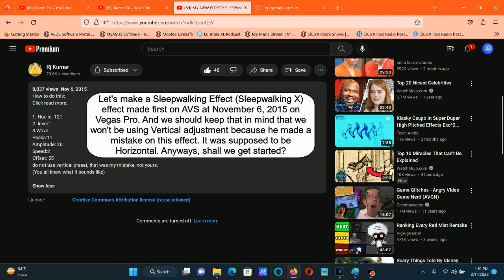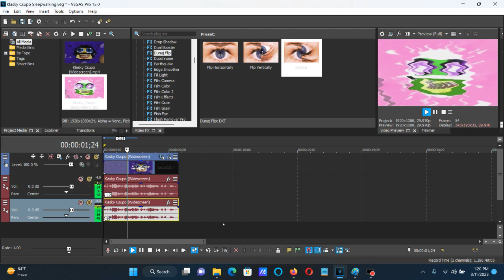How To Make Sleepwalking Effect (Sleepwalking X) On Vegas Pro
Edited on Saturday, March 11, 2023, 2:49:54 pm

The adjustment for orientation is supposed to be Horizontal. That's what Rj Kumar says on the description saying "Do not use Vertical" because it was his mistake. We'll fix it for him even if he retired from logo editing.

How To Make Sleepwalking Effect (Sleepwalking X):

(VideoFX)

1st: Pan/Crop - Rotate

Flip Horizontal and Flip Vertical

or

Angle: -180.0 or 180.0

2nd: HSL Adjust - Hue 0.670/I Killed

Add To Hue: 0.670
Saturation: 1.000
Luminance:  1.000

3rd: Invert - (Default) or 100% Inversion

4th: Wiggle (NewBlue) - Sleepwalking Effect (Sleepwalking X)

After choosing "Reset To None", let's customize three adjustments below.

Rate:       74.50
Strength:   25.00
Drift:       6.30
Crop:        0.00
Edges:       Replicate
Orientation: Horizontal

5th: Dunaj Flip - Rotate

(AudioFX)

elastque
Pro

-12
-9

Sounds like G-Major 7 in Green Lowers X

MY NEW EFFECT: SLEEPWALKING KLASKY CSUPO

Upload Again on: 2:53 pm